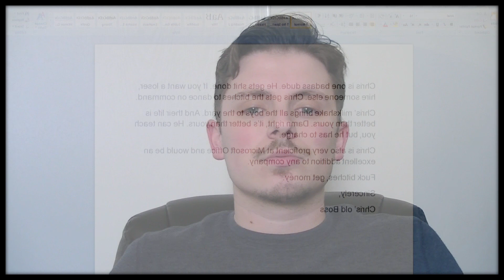How to Write a Letter of Recommendation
Writing a letter of recommendation might seem daunting at first, but I'm going to show you just how easy it can be.